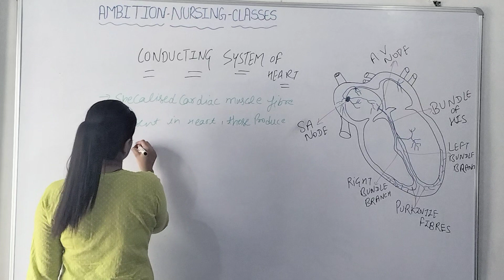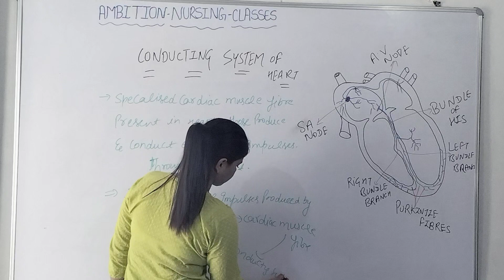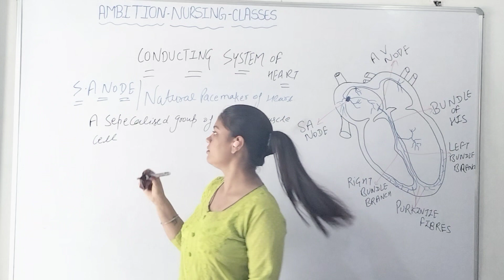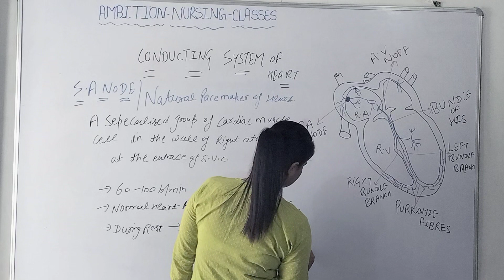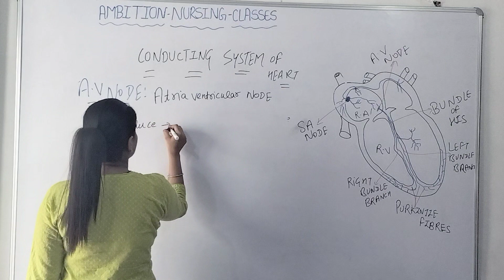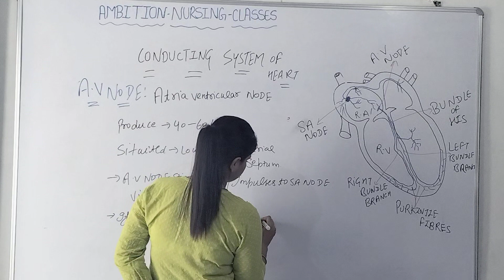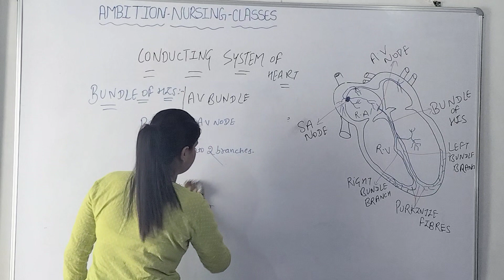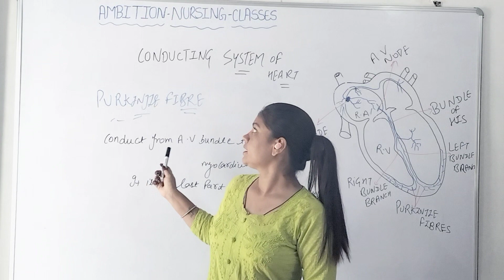Conductive Systems of Heart | Heart Conductive System | Conduction System Hindi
Conduction System of Heart, Conductive System of Heart, Heart Conduction System, Heart Conductive System, Bundle of His, ￼
Conductive Systems,
AV Node,
SA Node,
Bundle of His,
Purkinje Fibres,